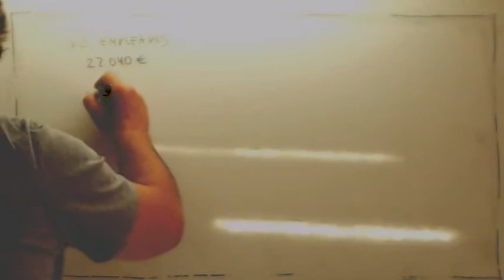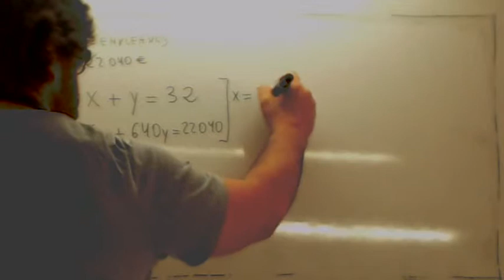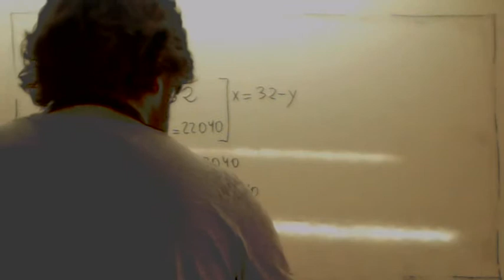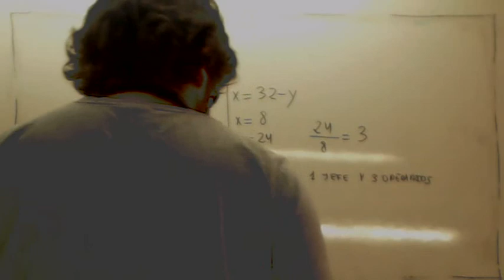Prueba de acceso a ciclos formativos de grado superior Regalo empleados Usero